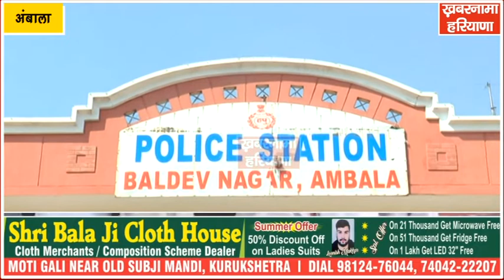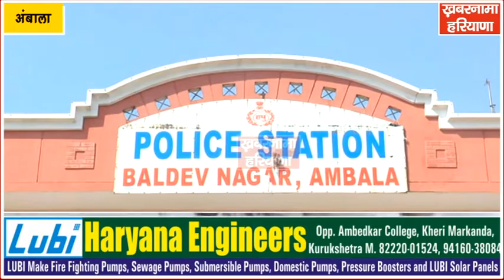चैन स्नैचर्स दिनदहाड़े महिला के गले चेन झपटकर हुए फरार | khabarnamaharyana | baldev nagar | ambala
खबरनामा हरियाणा में राजनीति, मनोरंजन, बॉलीवुड, व्यापार और खेल से जुड़े नवीनतम समाचार आपको दिखाई देंगे।

खबरनामा हरियाणा पर लाइव एवं ब्रेकिंग समाचार देखने के लिए जुड़े रहें।

kurkshetra news
kurukshetra live news
kurukshetra news
kurukshetra news today
haryana news
coronavirus india update
coronavirus
congress
bjp
latest news from india
live tv
watch live tv
live tv on youtube
breaking news
politics
elections 2021
covid
19
Covid-19 news
india news
india headlines
news bulletin
international news
national news
election news
political news
ambala news